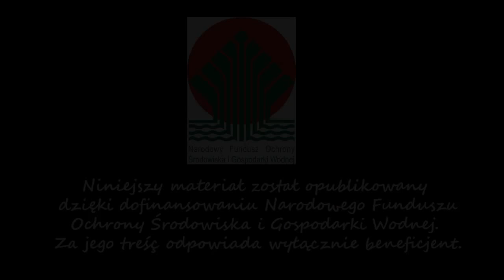Sonda Santok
Sonda z mieszkańcami gmin, na których leżą tereny Natura 2000 w przeddzień szkolenia w Santoku (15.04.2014 r.).